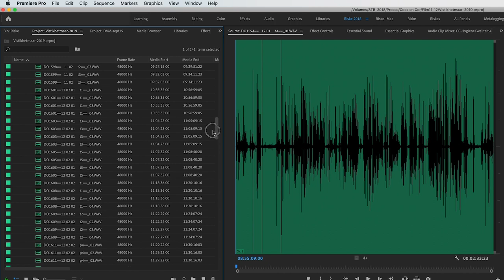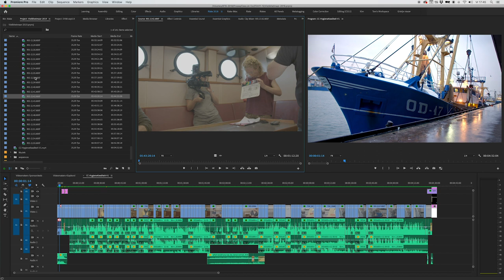Het klapbord: waarom en hoe gebruik je het?! | de Videomakers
Een klapbord of de klapper vind je nog op menig filmset! Ook wij gebruiken hem af en toe. Waarom en hoe je hem inzet bespreekt Riske in deze video.